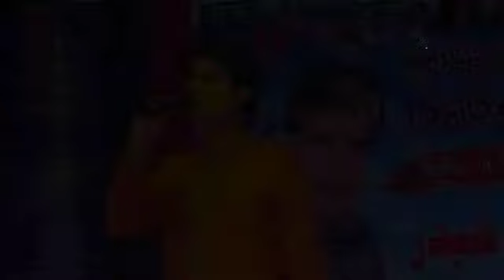MASTER IMRAN HYDER AKHIN MAIN GHORA DAI DUBAI SHOW ALBUM 13 PARDES MAIN TOKHA DAAR SINDHI SONG 2017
I Will Upload All SINDHI SONGS .So Please Subscribe My Channel,Thanks For Watching,,,,,,---SINDHI SONGS SINDHI SONG NEW KTN TV SONG 2014 KASHISH TV SINDH TV NEW 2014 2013 ALBUM NO 555 2015 FULL HD 720p PAKISTANI DRAMA--KANDAN JE SEJ ASAD QURESHI SOAP SERIAL KTN TV DRAMA SINDHI DRAMA 2015